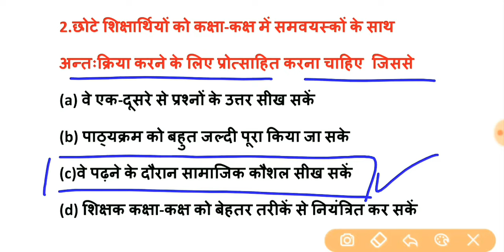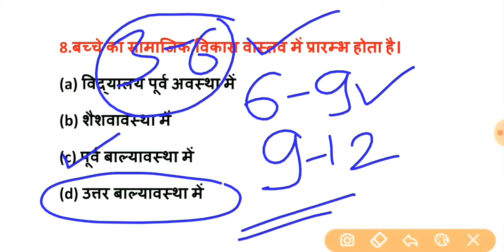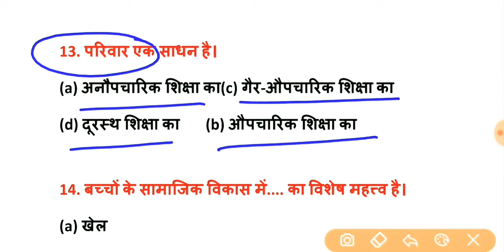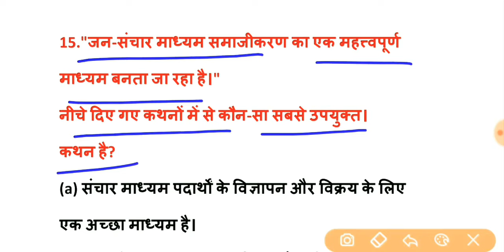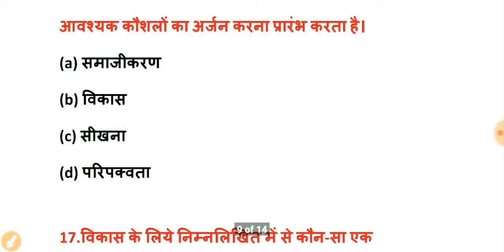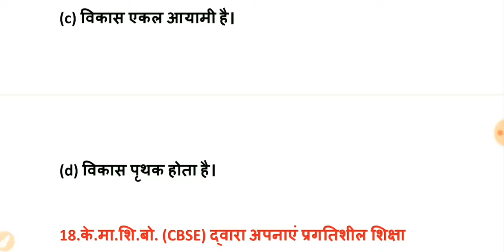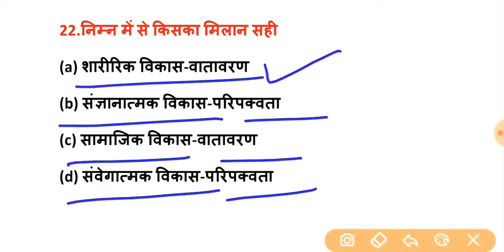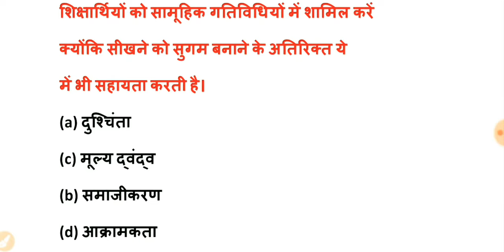【1】25-MCQs|समाजीकरण|2011 से 2019 तक आये CTET और TET में प्रश्न|Socialization|V.V.V.Imp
Education Purpose👍
Learn with me.